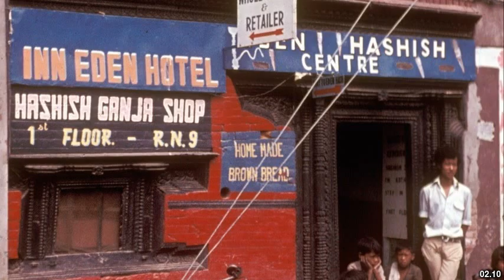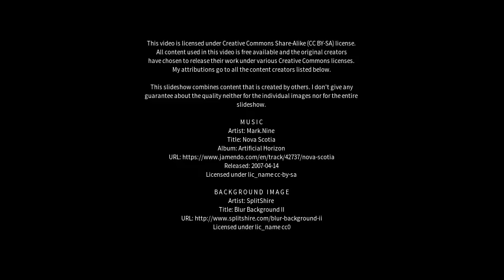Best places to visit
Best places to visit - Khamaria (India) Best places to visit - Slideshows from all over the world - City trips, nature pictures, etc.